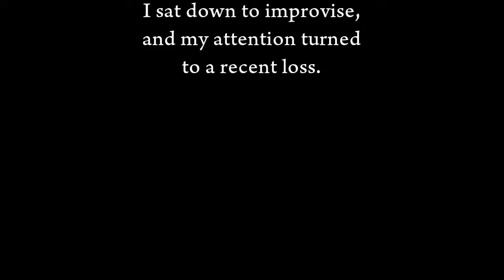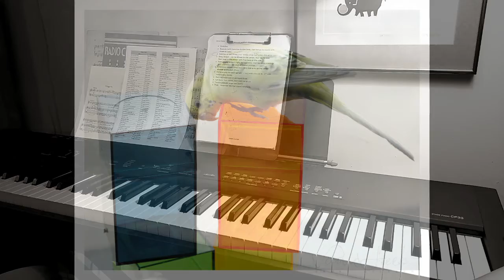Notes on the Little Yellow Bird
An impromptu video of an improvised performance which gradually became an homage to my recently-deceased rescue budgerigar, my first-ever pet in New York.  She was a person in the room.